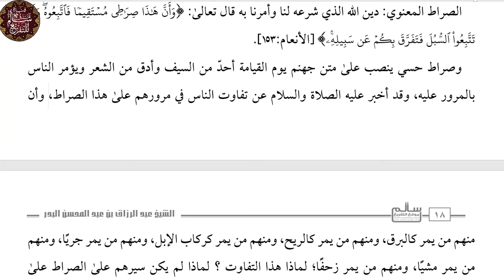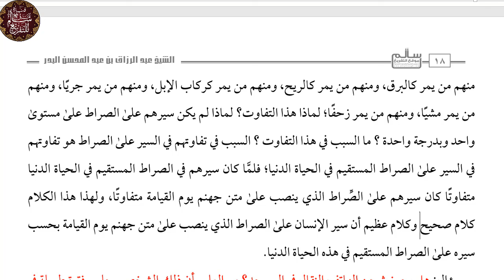أسئلة وأجوبة (5):هل يصح: المرء على قدر مشيه على الصراط في الدنيا يكون مشيه في الآخرة؟عبدالرزاق البدر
📌  التفريغ على:
                      الموقع: